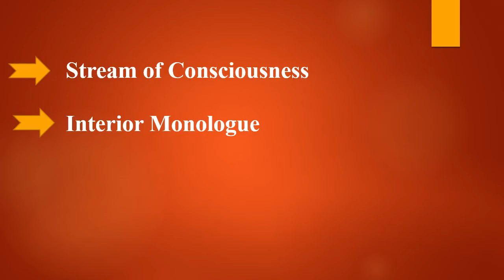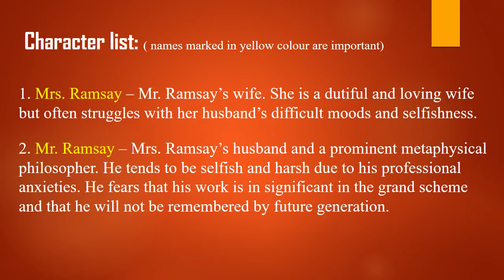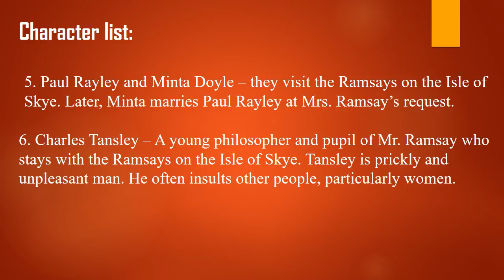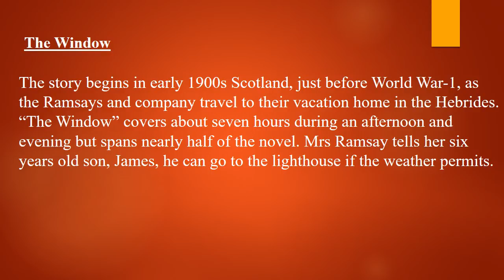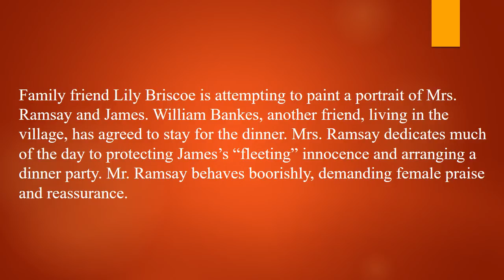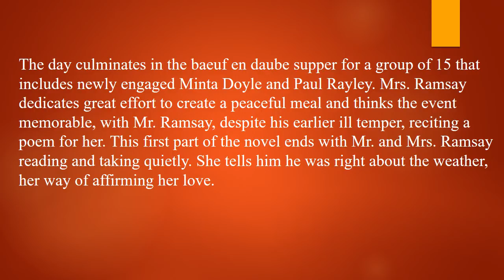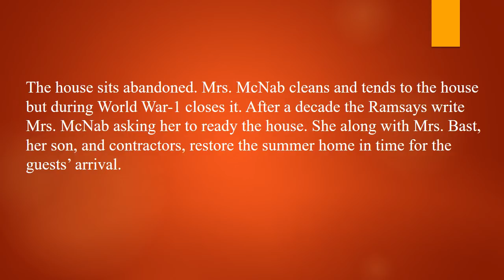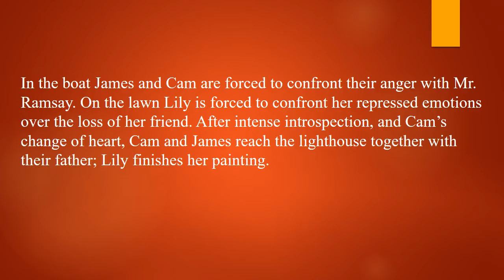"To the Lighthouse" by Virginia Woolf summary in Bangla | বাংলা লেকচার | Bengali Lecture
To the lighthouse is a famous novel by Virginia Woolf. A lighthouse is a tower, building, or other type of structure designed to emit light from a system of lamps and lenses and to serve as a navigational aid for maritime pilots at sea or on inland waterways.